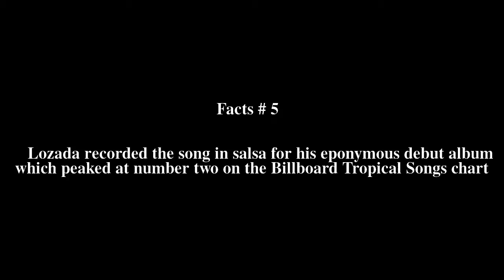Por Amarte AsÃ­ Top # 7 Facts